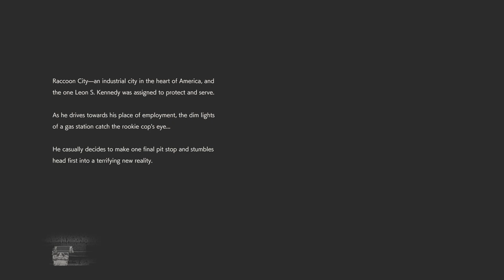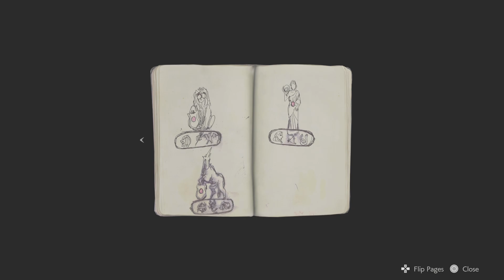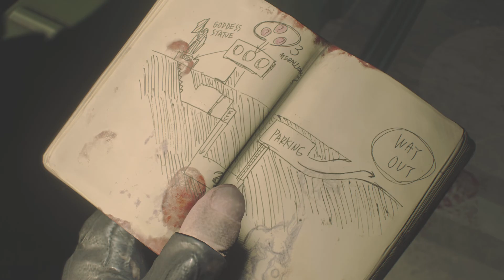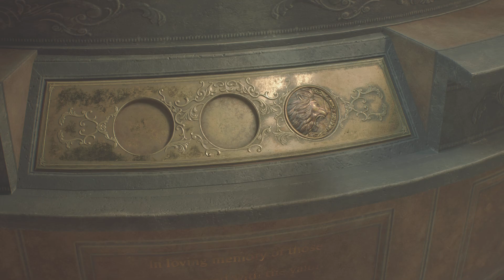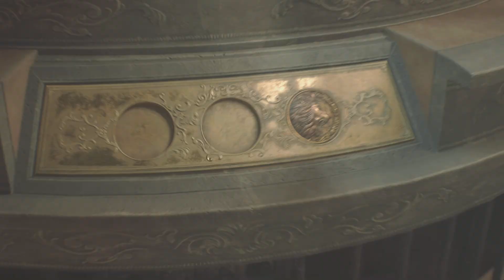RE2:Pistol+knife & machine Gun -Hardcore- Challenge Part 1